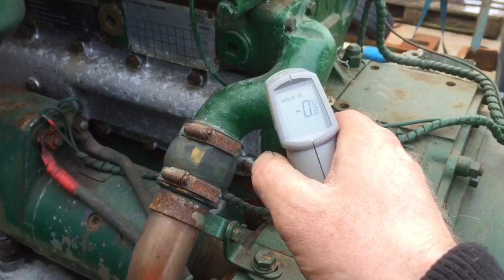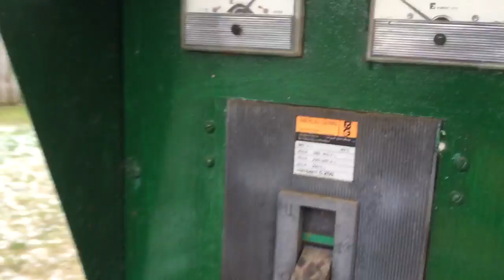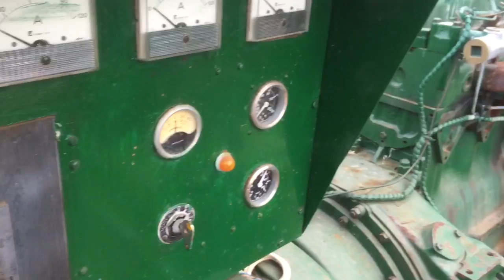Rolls Royce generator second attempt cold start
My generator kicks into life with better battery connections